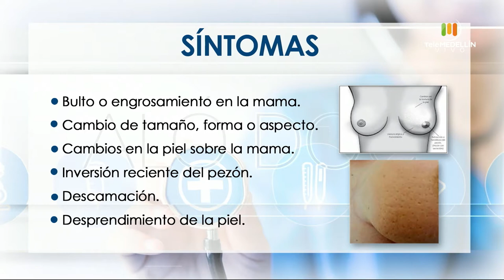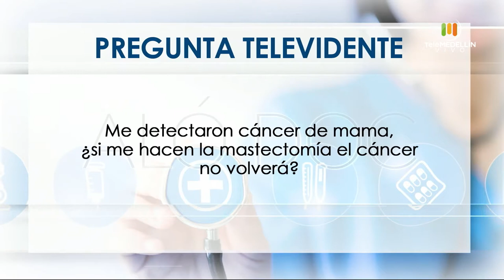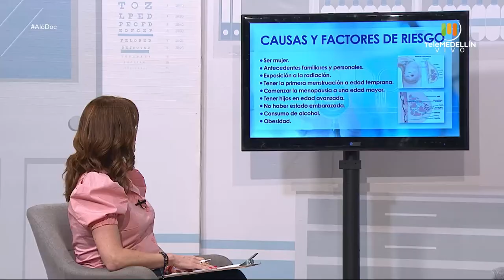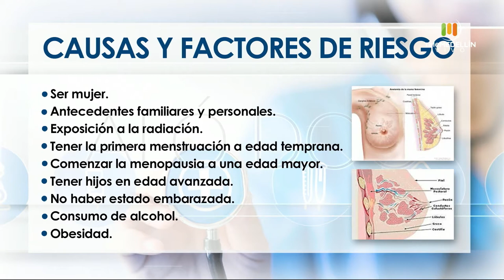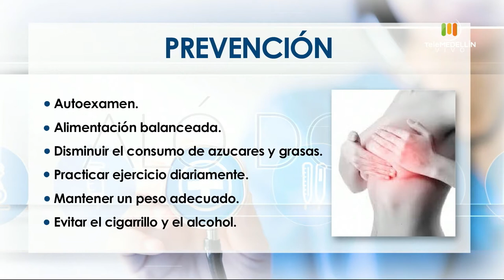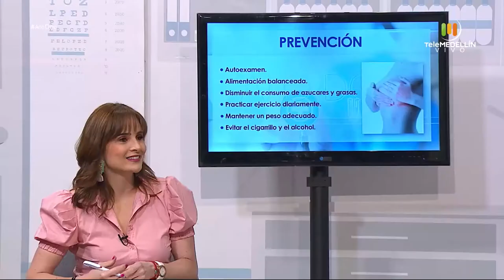CÁNCER DE MAMA [Aló, Doc] Telemedellín